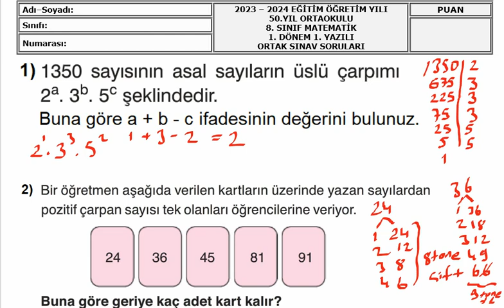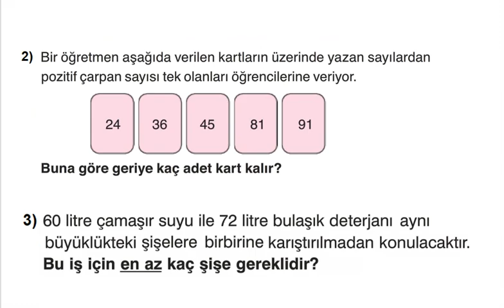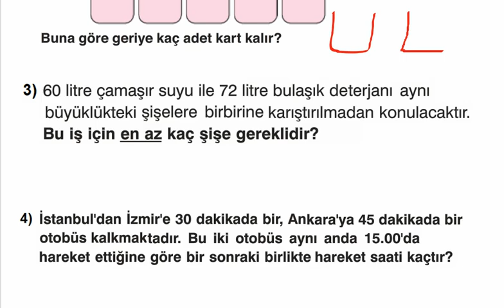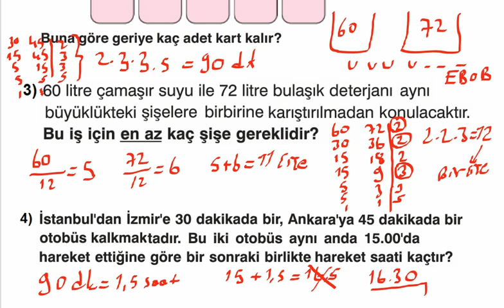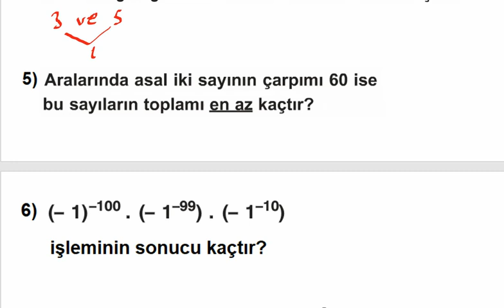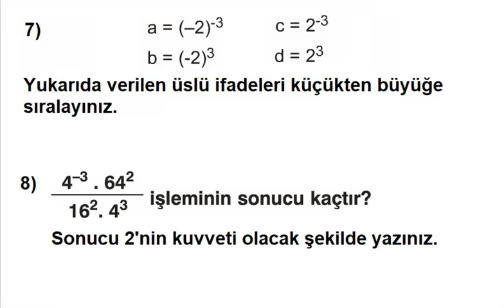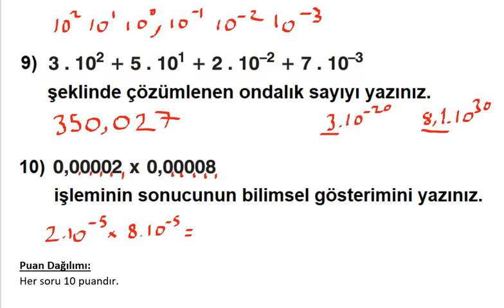8.Sınıf Matematik 1.Dönem 1.Yazılı Soruları Açık Uçlu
8. Sınıf Matematik 1.Dönem 1.Yazılı Soruları Açık Uçlu klasik 10 sorudan oluşmuştur. indirmek için tıklayın
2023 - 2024 eğitim öğretim yılı,
pozitif tam sayı çarpanları,
asal sayı çarpanları,
ebob,
ekok,
aralarında asal sayılar,
üslü sayılar,
tam sayı kuvvetleri,
üslü ifadelerin temel kuralları,
kare köklü sayılar,
tam kare sayılar,
8.sınıf matematik 1.dönem 1.yazılı soruları açık uçlu,
8.sınıf matematik 1.dönem 1.yazılı soruları,
8 sınıf matematik uygulamaları 1dönem 1yazılı,
matematik 8.sınıf 1.dönem 1.yazılı soruları,
8.sınıf matematik,
yazılı soruları,
yazılı soruları indir,
matematik yazılı soruları,
yazılı soruları çöz,